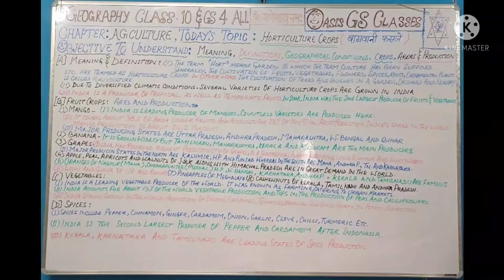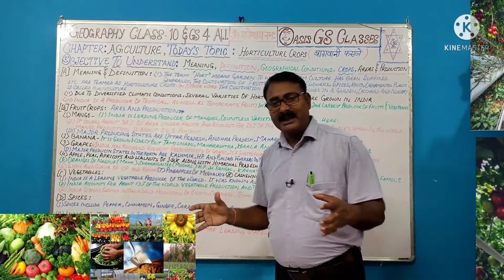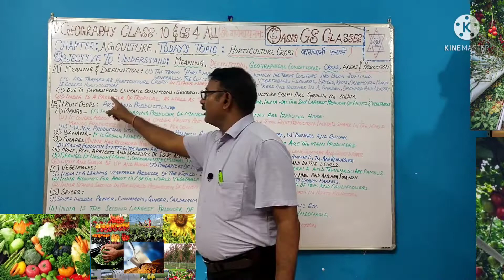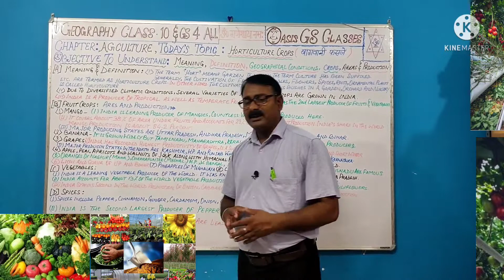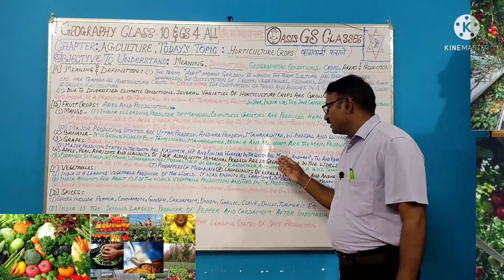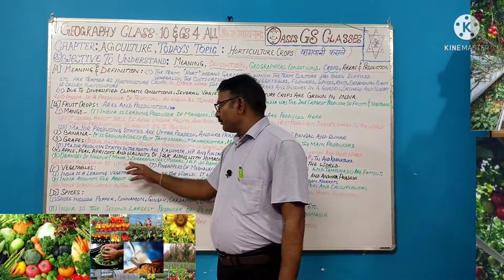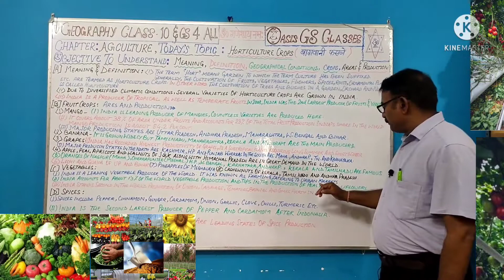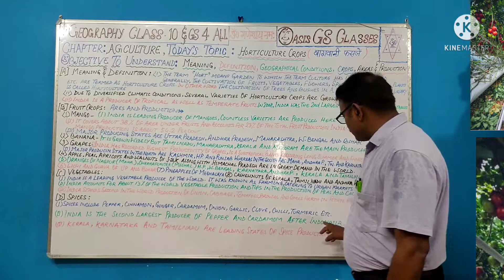GEOGRAPHY CLASS -10, CHAPTER:AGRICULTURE/TOPIC: HORTICULTURE CROPS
GEOGRAPHY CLASS -10, CHAPTER:AGRICULTURE/SUB-TOPIC: HORTICULTURE CROPS

This video lecture comprises with "All About Coffee". The video is equally important for the students of class 10 onwards and for the aspirations who are preparing for the general competitive examination.

If you need a quality hot and cold water bottle, please click

Mobilife Selfie Stick,Mobile Selfie Stick with Light and Mirror Extended Selfie Stick with Tripod Stand Bluetooth,2 Level LED Fill Light Rechargeable Compatibal with Iphone/Samsung/Oneplus/Oppo/Vivo/Realme/Google for Makeup Selfie Vlogging Youtube

Selfie Stick with LED Fill Light,3C Phone Tripod Stand with Bluetooth Wireless Remote & 360°Rotation Long Selfie Stick Compatible with iPhone/OnePlus/Samsung/Realme & All Smartphones/Go Pro(Black)

SPYKART Flexible Lazy Hang Neck Phone Support, 360 Degree Rotation Flexible Multi-Function Mobile Phone Holder Support All Mobiles (Black)

Thanking You

Yours Truly